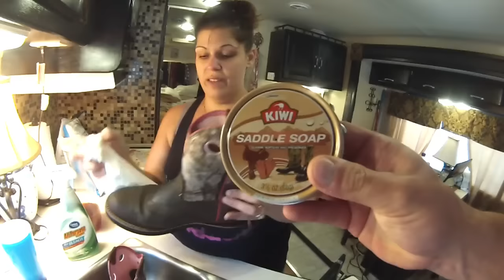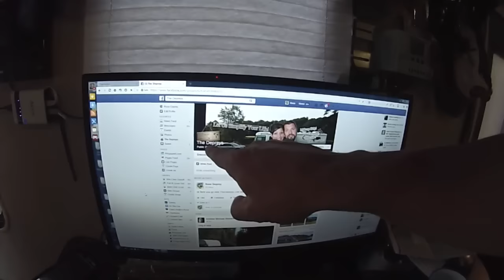Rain Rain Go Away Before We Float Away